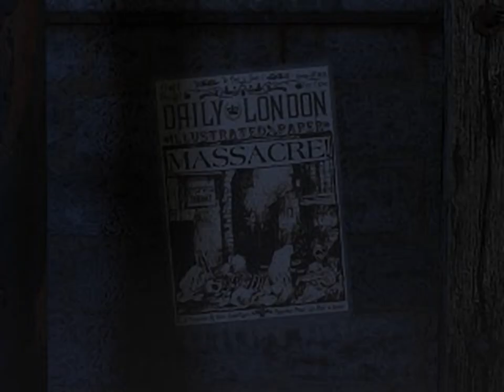Nightmare Creatures - all videos for the Playstation 1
00:00 - NCEND.STR
00:45 - NITEDEF.STR
02:21 - OVER.STR